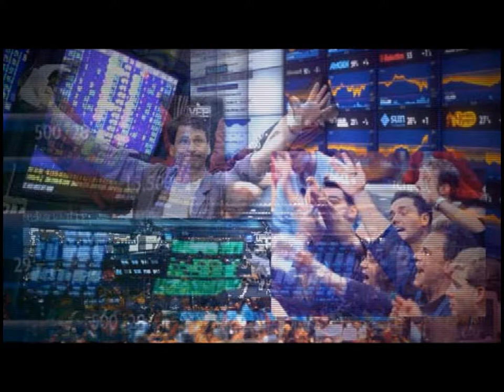OPORTUNIDADES DE ESTUDIOS UNIVERSITARIOS GERENCIAPARATODOS COM RADIO